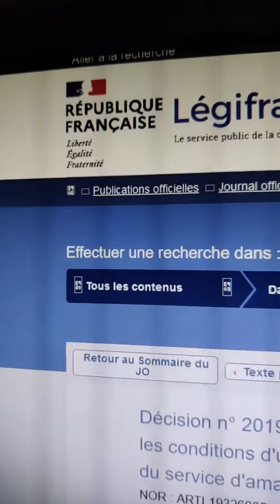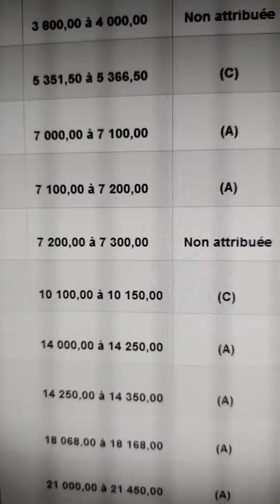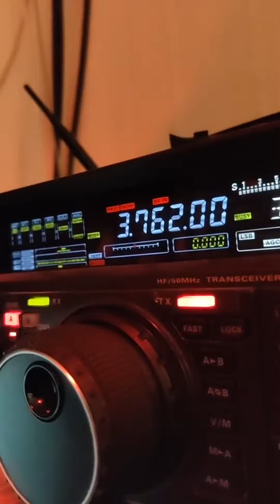Puissance en HF exprimée en puissance PEP (crête) ou RMS (moyenne) ? La législation est très claire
La course à l'armement (puissance) ne conduit souvent qu'à générer plus de bruit pour rien sur les ondes...